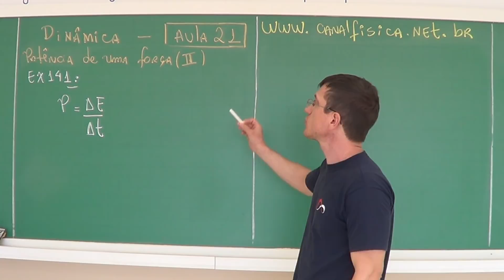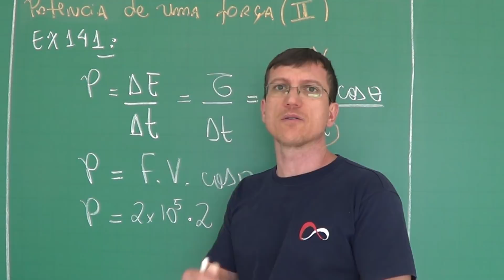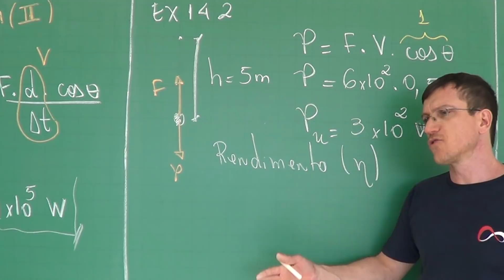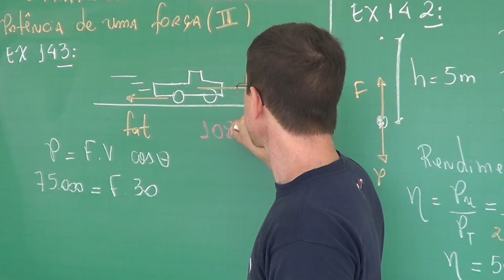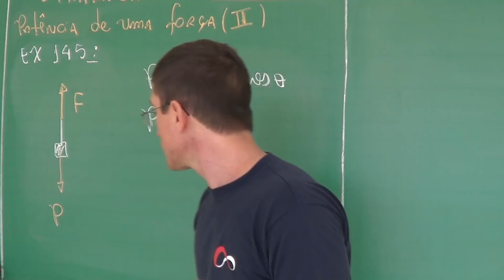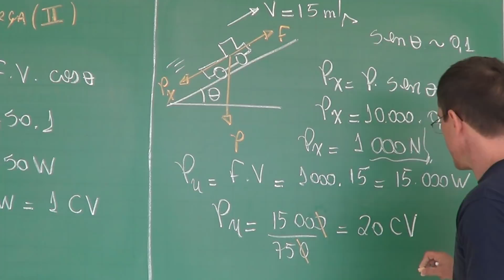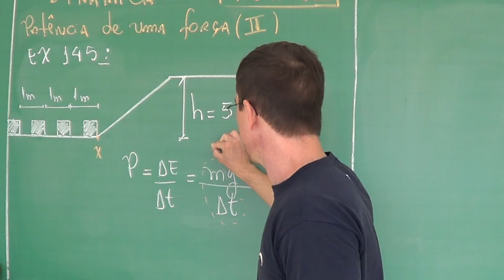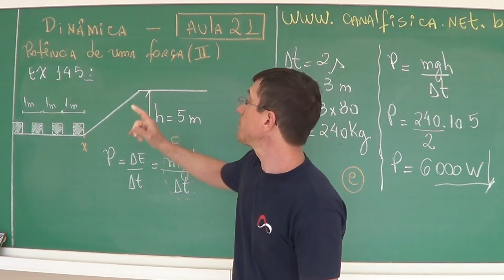POTÊNCIA MECÂNICA E RENDIMENTO #2 - EXERCÍCIOS - DINÂMICA AULA 21 Prof Boaro ILIMIT EDUCATION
Este é o vídeo da 21ª AULA de DINÂMICA do Prof. Marcelo Boaro.
Vídeo de resolução de EXERCÍCIOS!
Em DINÂMICA estudamos o movimento dos corpos analisando cuidadosamente as causas deste movimento. Neste vídeo vamos estudar a POTÊNCIA MECÂNICA e o RENDIMENTO.

Aula 21 – POTÊNCIA MECÂNICA (II) E POTÊCIA DE UMA FORÇA.
141. (UNESP) Segundo informação da empresa fabricante, um trator florestal (Trator Florestal de Rodas 545C) é capaz de arrastar toras por meio do seu cabo exercendo sobre elas uma força de módulo 2,0•105 N, com velocidade constante de módulo 2,0 m/s.
Desprezando a massa do cabo e supondo que a força por ele exercida seja horizontal e paralela ao solo, determine a potência útil desenvolvida pelo trator.

142. (UEL) Um motor, cuja potência nominal é de 6,0.102W, eleva um corpo de peso 6,0.102N até a uma altura de 5,0m, com velocidade constante de 0,5m/s. Nessas condições, o rendimento do motor vale:
a) 0,90
b) 0,75
c) 0,60
d) 0,50
e) 0,25

143. (UNIFOR) Um carro está com velocidade constante de 108 km/h. A potência do motor é de 75 kW. Nessas condições, a força oposta ao movimento do carro tem intensidade, em newtons,

144. (FUVEST) Nos manuais de automóveis, a caracterização dos motores é feita em CV (cavalo-vapor). Essa unidade, proposta no tempo das primeiras máquinas a vapor, correspondia à capacidade de um cavalo típico, que conseguia erguer, na vertical, com auxílio de uma roldana, um bloco de 75 kg, à velocidade de 1 m/s. Para subir uma ladeira, inclinada como na figura, um carro de 1000 kg, mantendo uma velocidade constante de 15 m/s (54 km/h), desenvolve uma potência útil que, em CV, é, aproximadamente, de:

a) 20 CV
b) 40 CV
c) 50 CV
d) 100 CV
e) 150 CV

145. (FUVEST) Em um terminal de cargas, uma esteira rolante é utilizada para transportar caixas iguais, de massa M = 80 kg, com centros igualmente espaçados de 1 m. Quando a velocidade da esteira é 1,5 m/s, a potência dos motores para mantê-la em movimento é P0. Em um trecho de seu percurso, é necessário planejar uma inclinação para que a esteira eleve a carga a uma altura de 5 m, como indicado. Para acrescentar essa rampa e manter a velocidade da esteira, os motores devem passar a fornecer uma potência adicional aproximada de

a) 1200 W
b) 2600 W
c) 3000 W
d) 4000 W
e) 6000 W